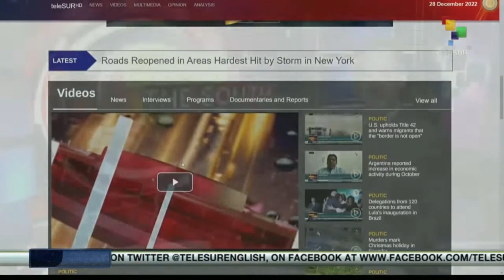FTS 20:30 28-12: Governor of Santa Cruz, Bolivia is arrested for the case of “Coup d'Etat I”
In Bolivia, police officers arrested the governor of the department of Santa Cruz, Luis Fernando Camacho, as part of the investigations into the coup d'état case// In Peru, Former President Pedro Castillo reiterates his innocence and blames President Dina Boluarte for the social chaos the country is experiencing// In the United States winter storm Elliot has left a toll of 65 people dead so far, but authorities estimate that the number could rise. teleSUR